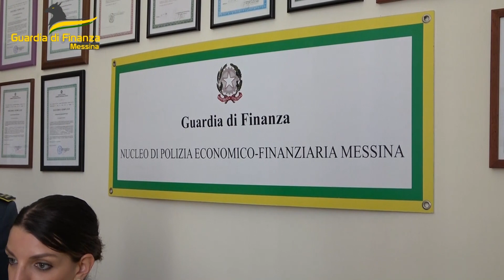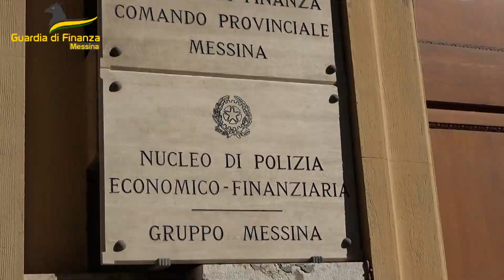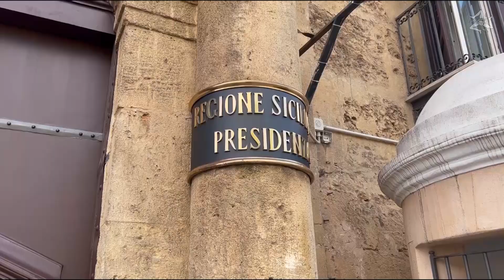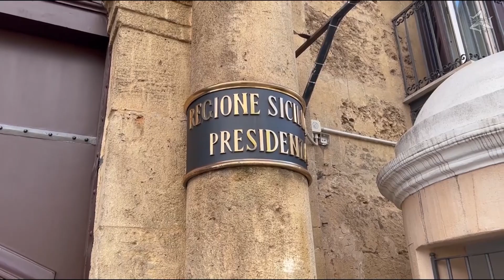TG STAR 21 03 24